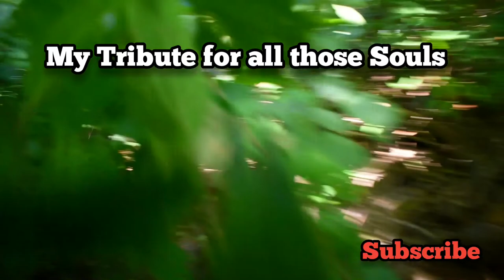Wildlife sanctuaries in India, Satpura National Park Pachmarhi, वाइल्ड लाइफ सेंचुरी इन इंडिया!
Visited that place on 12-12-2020
A visit to the untouched forest of Satpura.
Adventure In Forest, Britisher used to be hanged Indian, most dangerous vellay, mysterious ditch|

Hello Friends, Its me Ram
        In this video I am trying to take you to a place which is full of full of green and nature.  Various types of animals, animals and herbs are found here.  Step by step, I have given the detail of all the things that I found on the way in this video and I hope.  You will like this video very much because Pachmarhi is such a place which is always filled with tourists and wildlife.  The Satpura Tiger Reserve and Pachmarhi National Century are built here.  Pachmarhi is an amazing place which has always been attractive to tourists.  It is a wonderful place and always attracts it due to the greenery and temperature here.  Pachmarhi is very beautiful to the people.  Let's all watch this video together and enjoy thank you so much!
My camera for shooting

Foreigners Best destination in India
Most visited place in India by foreigners
India's best honeymoon destination for foreigners
Best Honeymoon Destinations in India
Best Budget Friendly Honeymoon Destinations in India
Wildlife Honeymoon Destinations in India
Happy Tourist Trip Guide in India
Best Traveller's and Tourist Guide in India
Best Travel and Tourist Guide in India
Best Festival Destination in India
Best Tourist Destinations in India
Beautiful Tourist Places in India

Adventure in Pachmarhi with Ram | beautiful hill station | nature lovers
Hello Friends, Welcome to Adventure in Pachmarhi, Today I will take you the most beautiful hill of madhya Pradesh in Pachmarhi, I am your host Ram, is taking you to a hill which is very amazing.  There are very beautiful views.  There are high mountains and deep ditches all around.  I have explained how to get out of those trenches.  How to enter the caves and get out of it and how life is made adventurous by taking risks.
YouTube channel name adventure in pachmarhi

That too to the innocent and that too at the slightest mistake, so this video is going to be very special.  In the first video I will show you above how the hanging card was.  Who is also called Hanging Valley, but for the last 73 years, not a single hanging has been done in it because we have become independent, but Indians were hanged by the British before independence and it still has its mark.  There is a chain hanging on which some rope is hanging on which the Indian was hanged and a knife was held in his hand.  If he cuts his rope with a knife, he will fall and die.
: While going through the difficult path of the forest, in this video I have described many herbs and Barry's very useful herbs which are very useful in our daily life.  After about 2 hours of walking through the difficult path of the forest, reached an inaccessible place where the people were hanged and thousands of people have fallen and have their soul after death.  She is still wandering today.  Even today, many such bone remains are found, which shows that people had died there, so the place is very dangerous.  But the serene environment and beauty of nature is seen here.  It is very amazing and was a very difficult journey for me.  I have also mentioned a martial art in it which is very unique, so please see the video completely.
 the video will be so amazing so please keep watching till end.